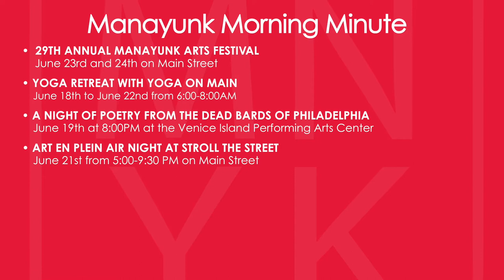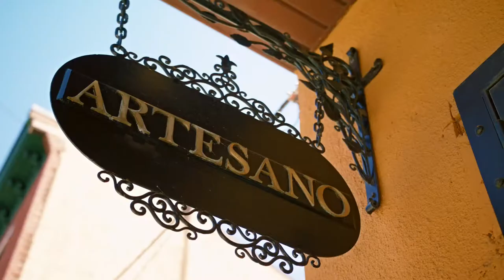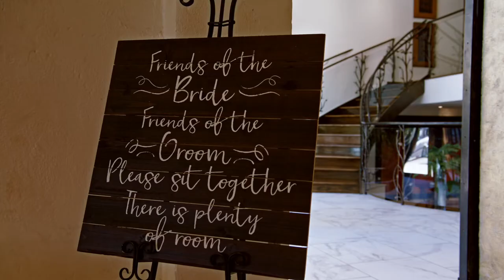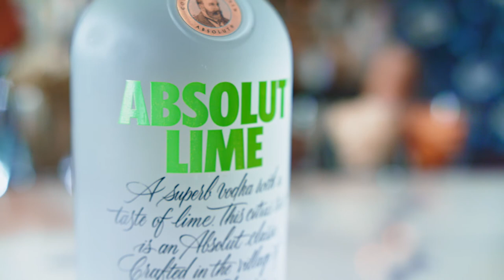Manayunk Mornings: Season 3 Episode 11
Ivan from Artesano chats with Manayunk.

Special thanks to Terry Leahy for shooting & editing the video.